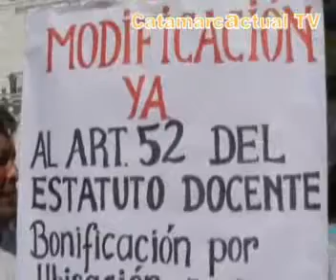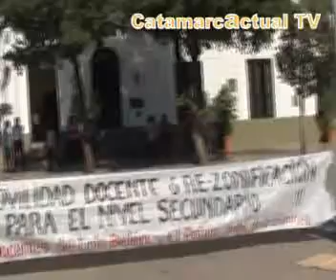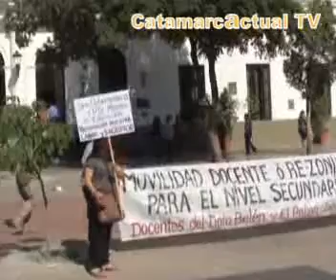Prof Ruben Contrera y Docentes de Belen se manifestaron en casa de gobierno